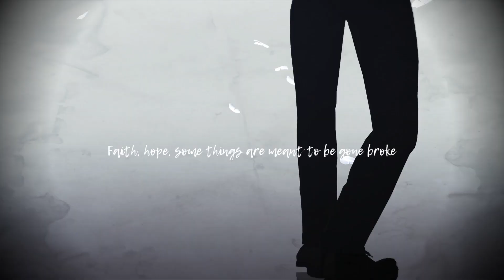【MMD】Killing Butterflies【Erwin Smith】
■原曲

■モデル　a1dou3

■アクセサリ　まきがね

■ステージ　にくきゅー

■MME 　トウジ
おたもん
ビームマンP
井桁
針金P
そぼろ

(敬称略)